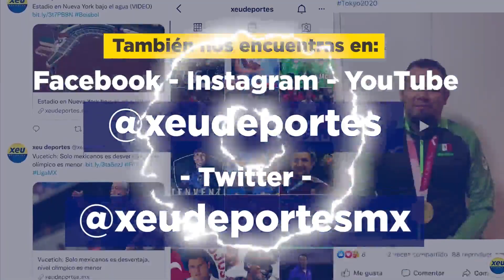El Pirata se mantiene en remodelación, la zona general desapareció, sigue la zona baja del inmueble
El Pirata se mantiene en remodelación, y luego de que la zona general desapareciera por completo, darán paso a la zonza baja del inmueble para comenzar con el grueso de la remodelación.

En esta primera etapa se invertirán 400 millones de pesos, y terminará en invierno de 2023, para que a comienzos del 2020 se trabaje en una segunda etapa.